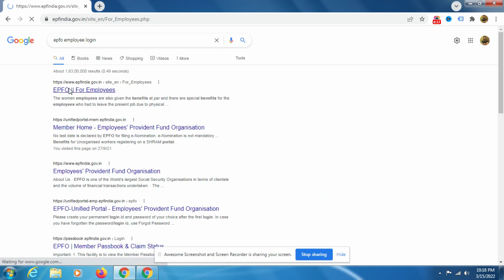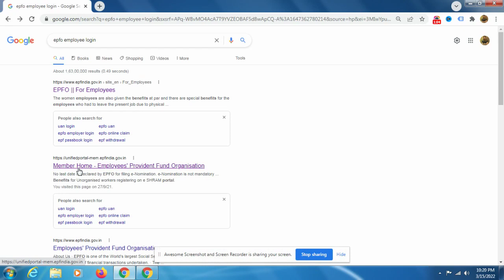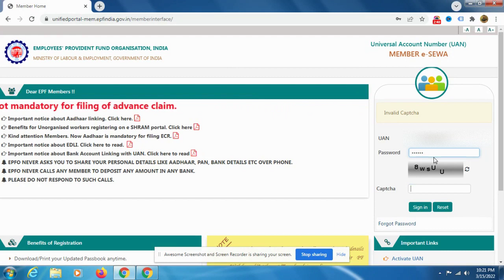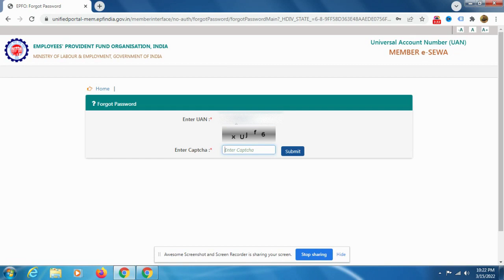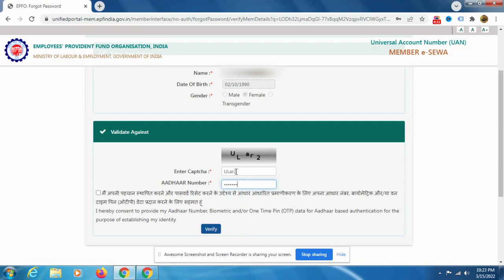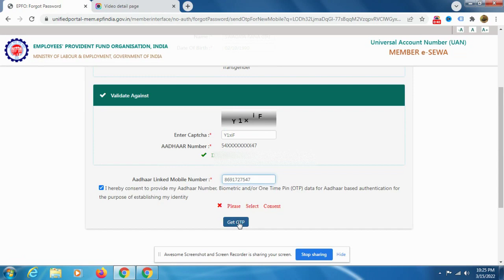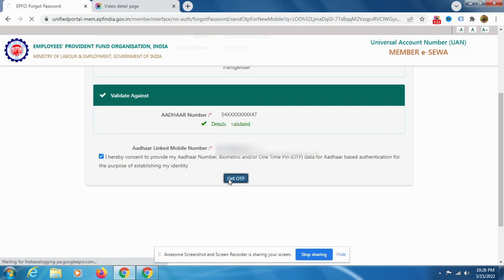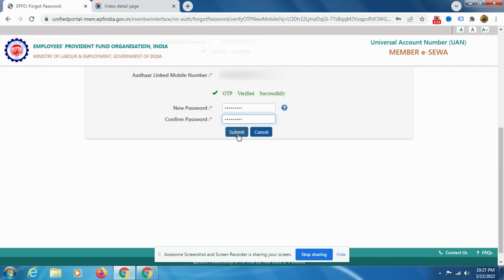How To Recover EPFO Password | Provident Fund | Reset or Change UAN/ EPF/ EPFO/ PF Password Online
How To Recover EPFO Password | Provident Fund | Reset or Change Universal Account Number (UAN)/ EPF/ EPFO/ PF Password Online from EMPLOYEES' PROVIDENT FUND ORGANISATION, INDIA.